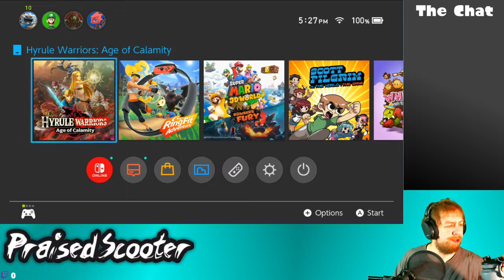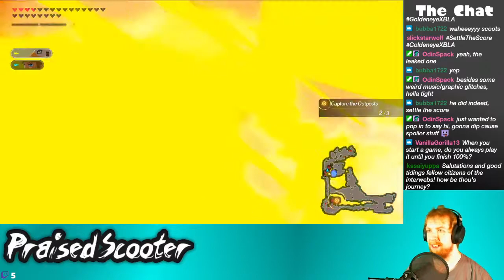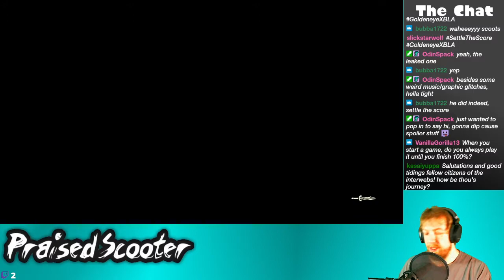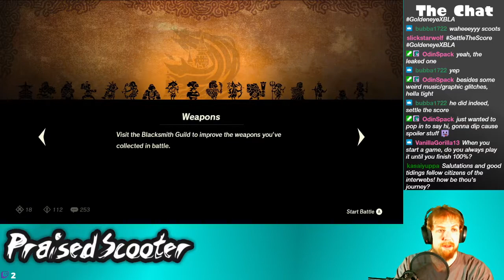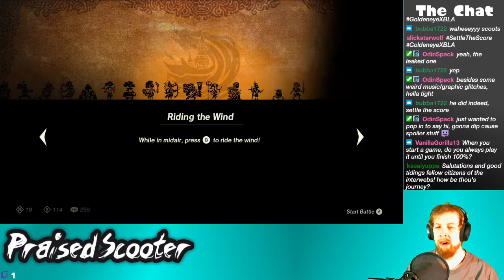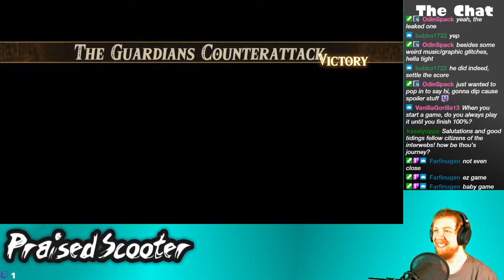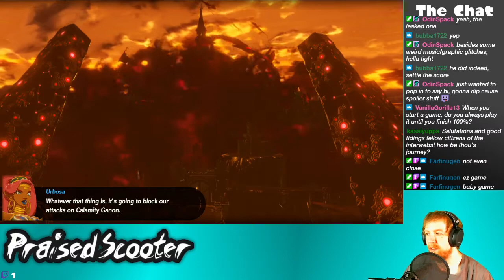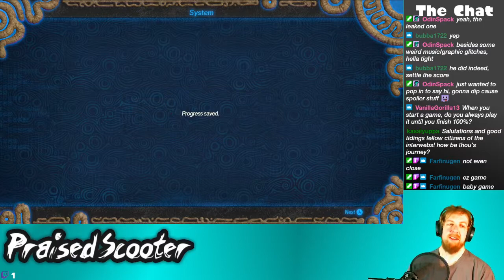King's Reign - 3/1/2021